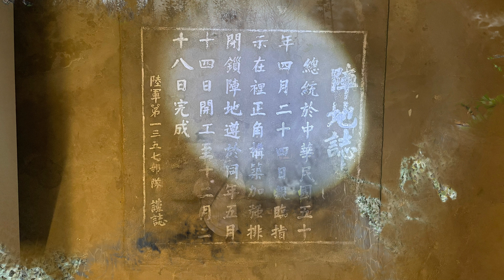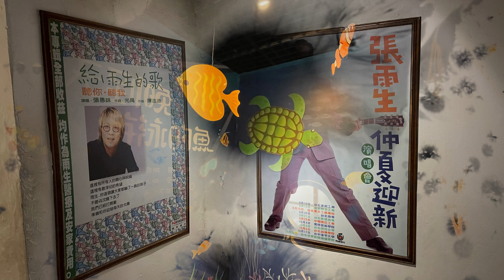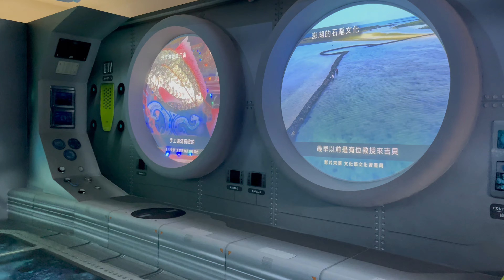2023 澎湖遊 Travel Vlog 特輯